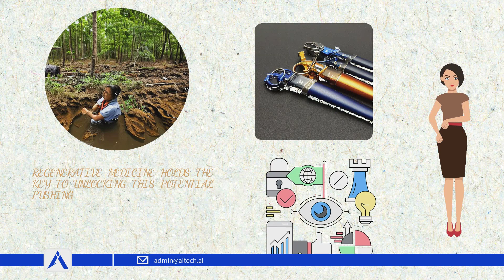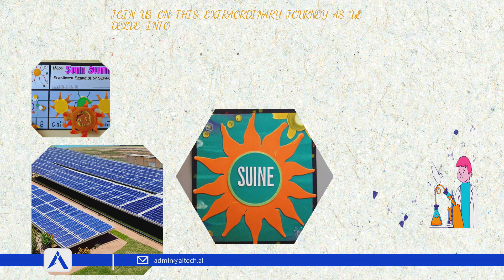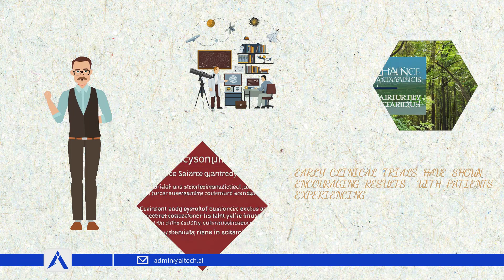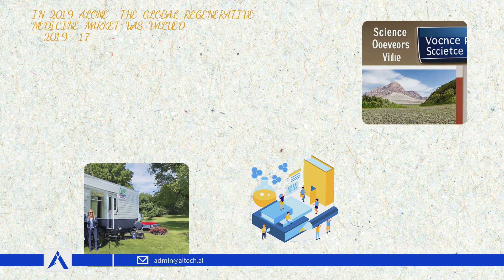The promise of regenerative medicine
Dive deep into the world of body regeneration and restorative medicine with our latest video series. Discover how modern medicine is revolutionizing the way we heal, from cellular therapies to tissue engineering. Join the conversation and share your thoughts on these medical miracles that are reshaping our health.